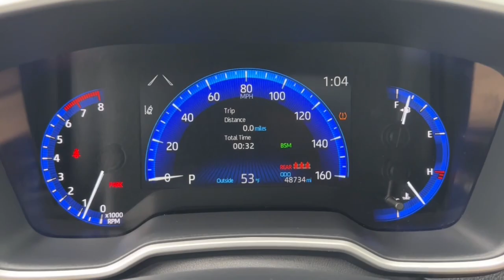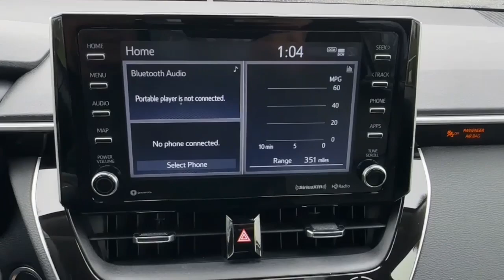2022 Toyota Corolla San Jose, Morgan Hill, Gilroy, Sunnyvale, Fremont, CA 414866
2022 Toyota Corolla XLE

2022 Toyota Corolla XLE White CARFAX One-Owner. Certified.brbr29/37 City/Highway MPGbrbrCertification Program Details: Ford Blue Advantage: Blue Certifiedbr* 139 Point Inspectionbr* Transferable Warrantybr* Vehicle Historybr* Warranty Deductible: $100br* Roadside Assistancebr* Limited Warranty: 3 Month/4000 Mile (whichever comes first) after new car warranty expires or from certified purchase datebr* and 11000 FordPass Rewards Points to use toward first maintenance visitbrWe put our best price online and on the car so you dont waste time and energy trying to figure out what youll actually pay. We sell high quality pre-owned vehicles at extremely low prices with out any games gimmicks or high-pressure tactics. We do business the way business should be done.